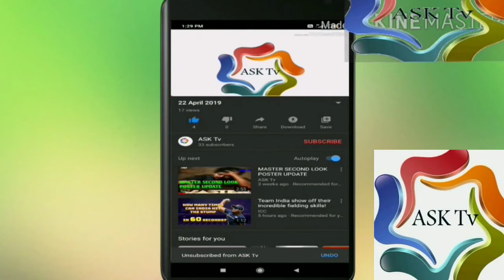Breaking News : Thalapathy Vijay's Master Going To Release On OTT Ah?? | Official News | ASK Tv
INSTAGRAM ACCOUNT NAME : ASK Tv Official

VIDEO BY S.ADHITHYA

VOICE BY S.ADHITHYA